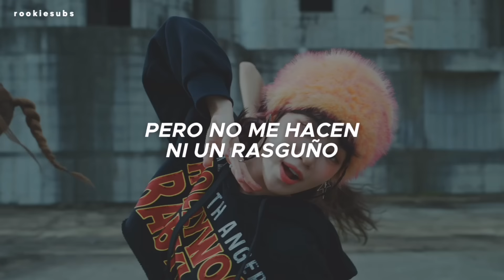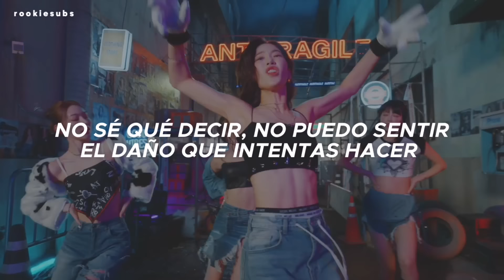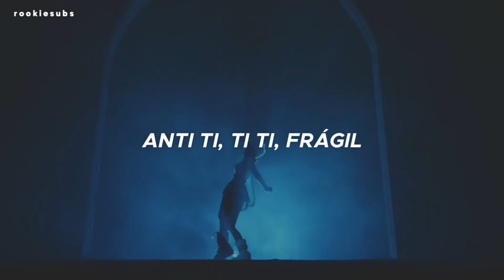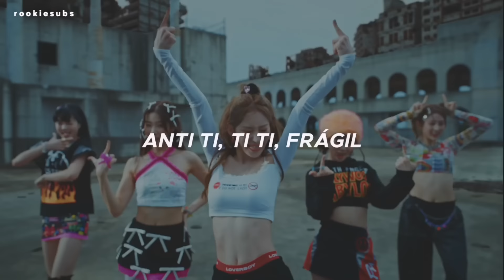LE SSERAFIM - ANTIFRAGILE (Traducida al Español)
LE SSERAFIM - ANTIFRAGILE (Sub Español)

le serafim antifragile sub español
le serafim antifragile subtitulada
le serafim antifragile español
le sserafim antifragile letra
le sserafim antifragile en español
le sserafim antifragile subtítulos en español
le sserafim antifragile subtitulada
le sserafim antifragile traducción al español
antifragile le sserafim sub español
antifragile le sserafim español